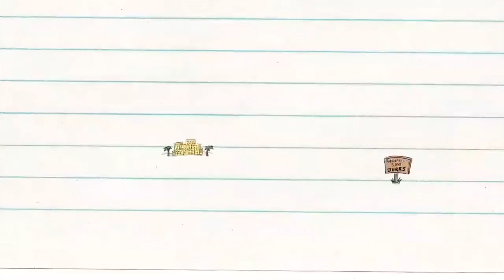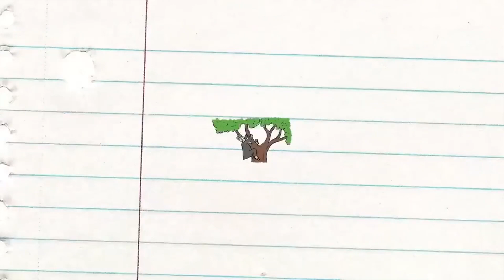GC Sunday Morning: Gather Together (7 March 2021)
Join us for our church family morning, with something specifically aimed for all ages.